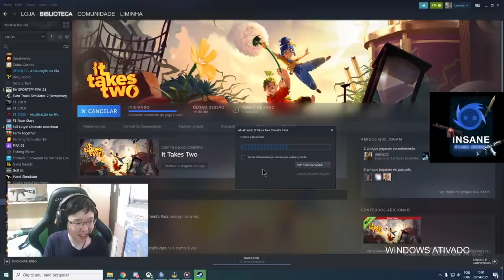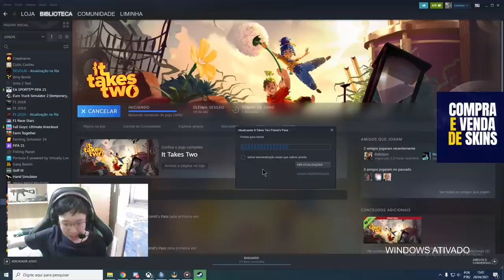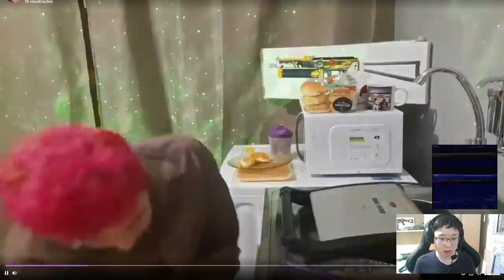GAULES REAGINDO A COMUNICAÇÃO DA MIBR | LIMINHA DORMINDO NA LIVE & VAZOU TUDO NO CAMPEONATO! (Cs:Go)